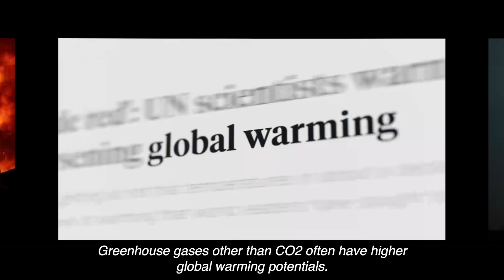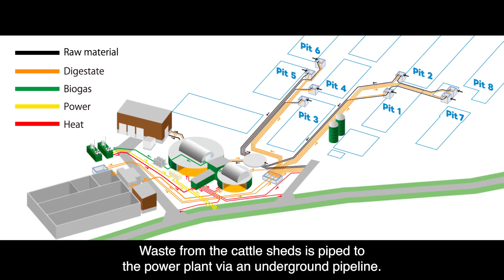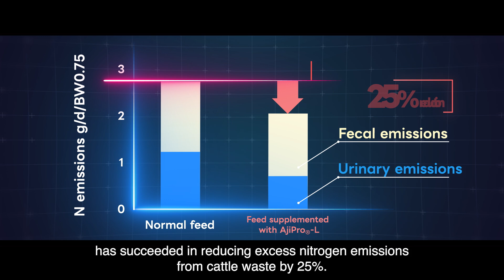Japan’s Unique Approach to Cattle Emissions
Japan is combatting climate change by reducing greenhouse gas emissions from livestock. By converting methane from cattle waste into electricity, and optimizing cattle feed to reduce emissions, Japan strives to lead global efforts towards carbon neutrality and environmental sustainability.